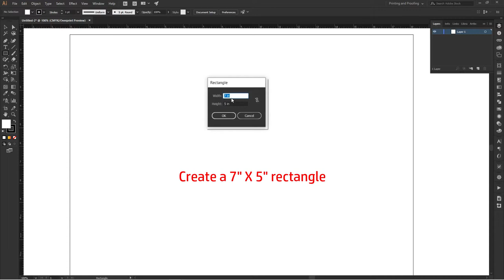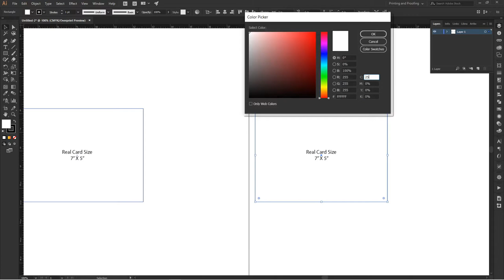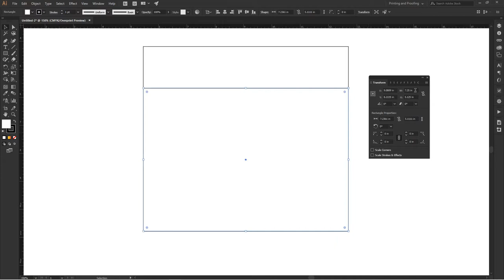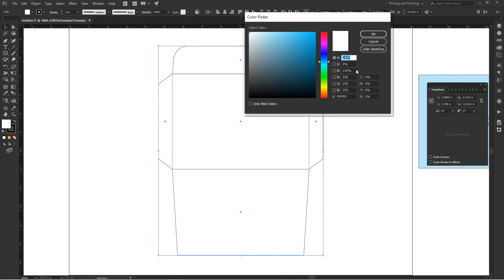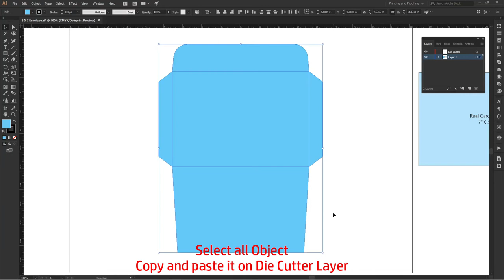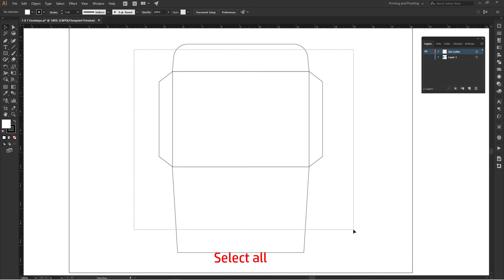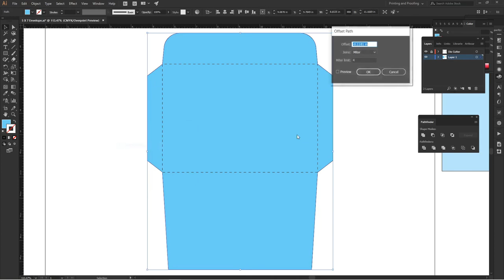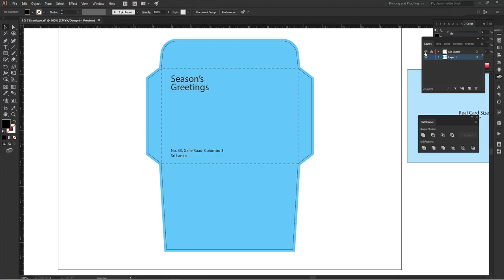How to create an ENVELOPE template using Adobe Illustrator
This video will help to create an envelope template using Adobe Illustrator easily...